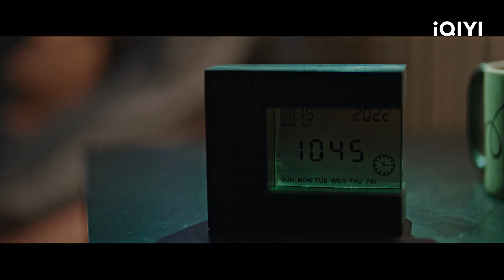午夜惊魂 杨旭文向涵之双双见鬼！| 我的秘密室友 Love in Time | 杨旭文 向涵之 | ❤︎ 爱奇艺心动剧场 ❤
主演：杨旭文 向涵之

王牌律师柯震宇在经历事业滑铁卢后，搬进一间老旧公寓。在某种神秘力量下，与来自四个月前时空的热血女记者程家乐相遇，并被迫成为了“室友”。两人因每晚46分钟的时空融合，开始了一段穿越时空的爱恋.